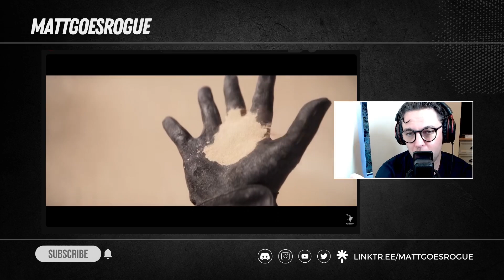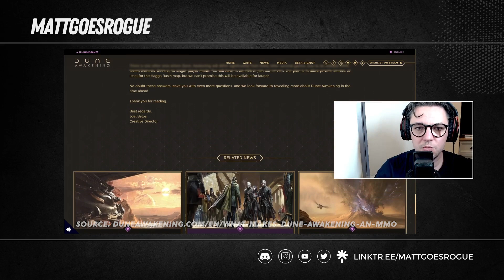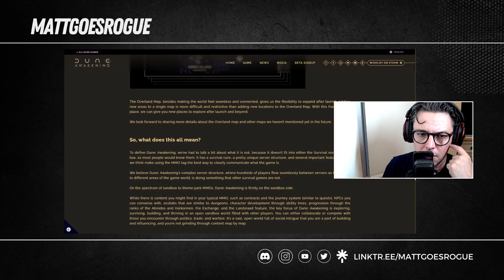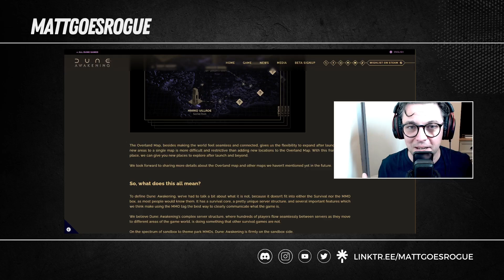Dune Awakening : Trailer Reaction + MMO Reveal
Let's have a look at Dune : Awakening

Mentioned and featured

MattGoesRogue is a gaming channel dedicated to the art of storytelling in interactive entertainment. I stream multiple times a week, shining a light on the creation of engaging narratives within video games and role-playing games.

Stream produced via OBS